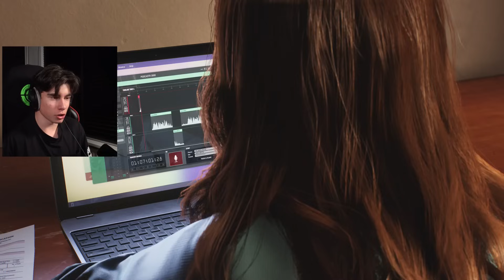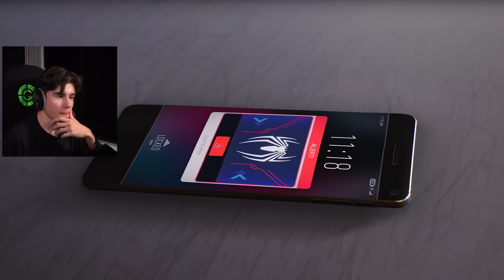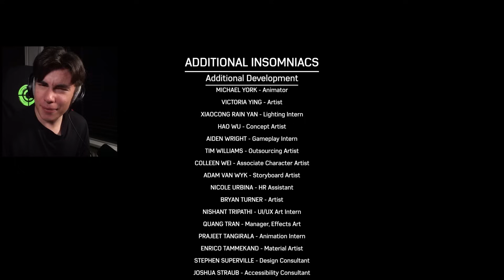HET LAATSTE GEVECHT... [EINDE]🕸️| Spider-Man 2 Let's Play #14